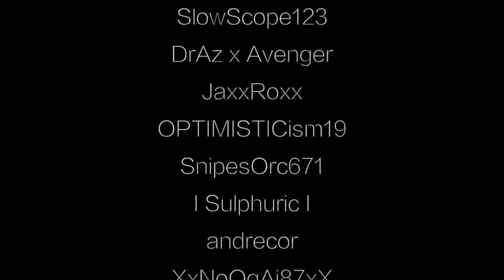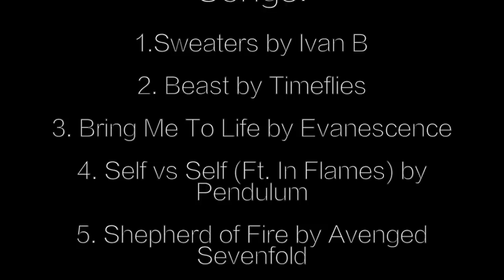4000th Subscriber Special - Community Montage 9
Songs:
1.Sweaters by Ivan B
2. Beast by Timeflies
3. Bring Me To Life by Evanescence
4. Self vs Self (Ft. In Flames) by Pendulum
5. Shepherd of Fire by Avenged Sevenfold

WANT US TO UPLOAD ONE OF YOUR MONTAGES?
- On the message you have to include your channels name, and the name of the montage you want us to upload, aaaand thats basically it ;)
We will leave a link to your channel in the description of the video as well :)

If you want some of your clips to be featured on this channel, send us a message on xbox (Gamertag: SlowCow123 or SlowShadow123) with the name of the clip you want us to upload, and we will take a look at it, and upload it. Make sure the clip is in your file share! ;)